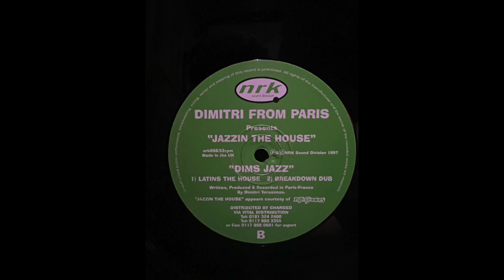Dimitri from Paris - Jazzin The House